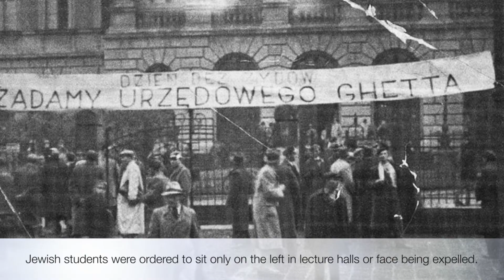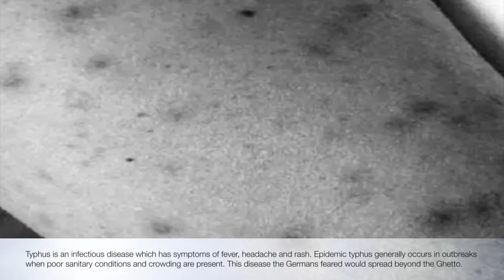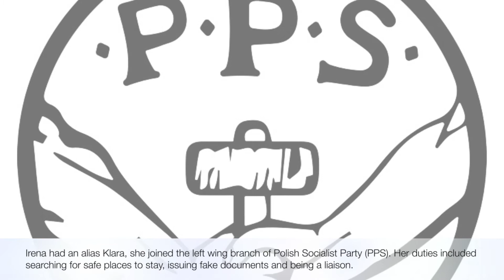Irena Sendler : Savior To Jewish Children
Irena Sendler was a Polish humanitarian, social worker and nurse who served in the Polish Underground Resistance during WW2 in what was a German occupied Warsaw. Her story is truly inspirational and is on of pure courage. Thanks to her 2,500 Jewish children were smuggled out of the Warsaw Ghetto and saved from death in the Holocaust.